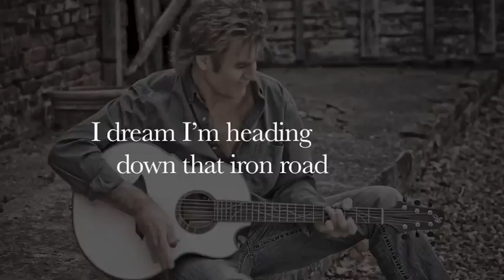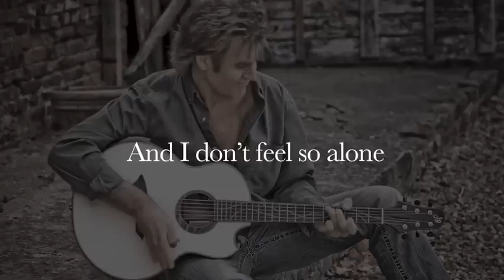"Comin' Home" Lyrics - preview to the song on the new John Parr Album "Letter to America"